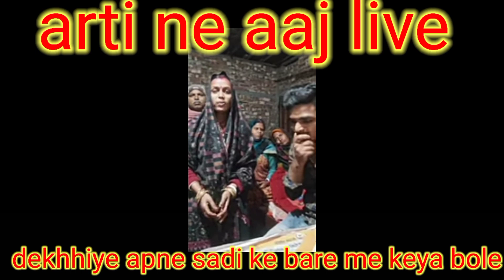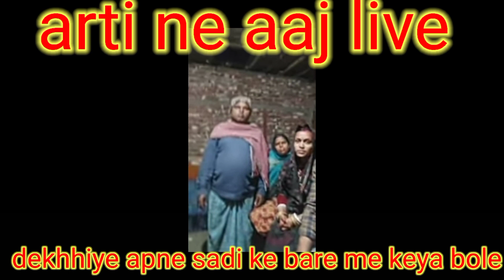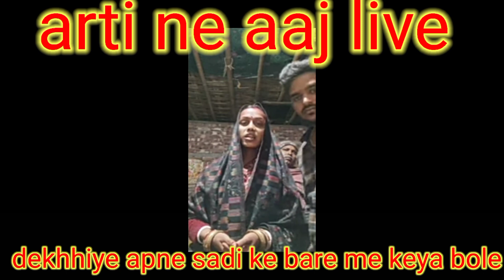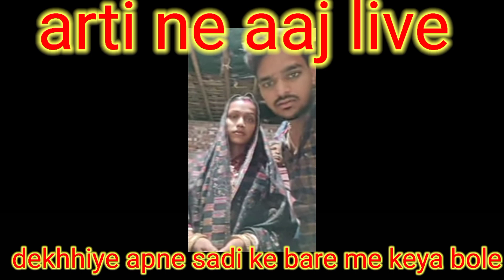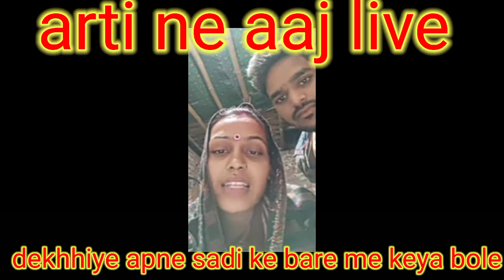आरती और मोनू ने अपने शादी के बारे में क्या बोल रहा है